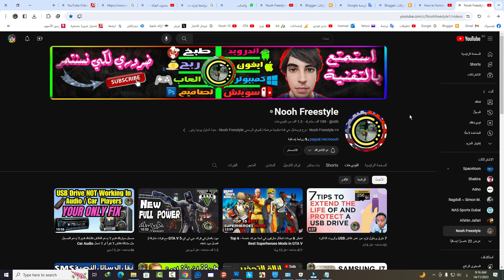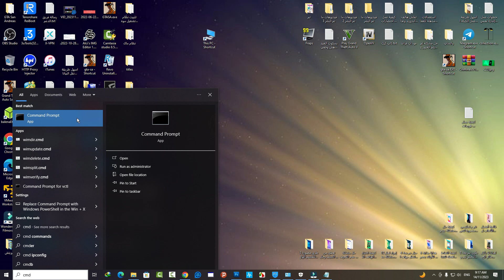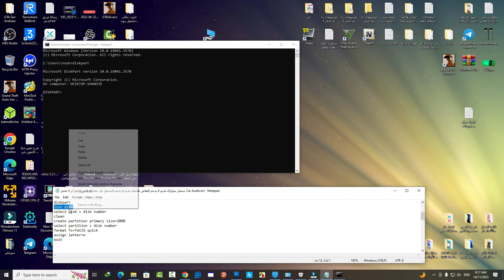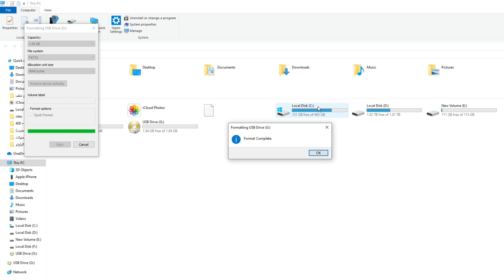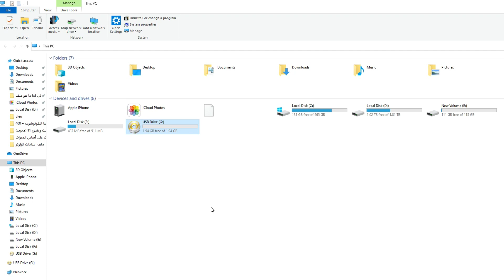كيفية عمل فورمات للفلاشة بتنسيق FAT32 حقيقية من وكالة بدون برامج وبواسطة ويندوز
الاوامر مع 12 طريقة اخرى لحل مشكلة فلاش لا يعمل على المسجل اقرأ هذا التدوينة

حل مشكله الفلاش والمسجل لا تستجيب ولا تعمل
حل مشكلة الفلاشة لا تقرأ او لا تعمل على مسجل السيارة او اي مسجل قديم بسبب مساحة حجمها اكثر من 8 جيجا
مسجل سيارتك قديم لا يدعم الفلاش فلاشك قديم لا يدعم المسجل حل مشكلة فلاش لا تقرأ او لا تعمل Car Audio
اصلاح مشكلة الفلاش لا تدعم المسجل
كيف اجعل الفلاشات الحديثة تدعم المسجل القديمة
طريقة فرمتت فلاش لدعم المسجل القديم
حل مشكلة الفلاش لا يتم الكشف عنه في مسجل السيارة
الفلاش في المسجل ما تشتغل حل المشكلة
المسجل والفلاش لا تعملان
كيف تحويل فلاش حديث الى فلاش قديم عن طريق فورمات لدعم المسجل
كيف فورمات فلاش FAT32 و FAT
كيف عمل فورمات للفلاشة بتسيق FAT32 و FAT عن طريق موجة الاوامر على الويندوز
عمل فورمات للفلاش بواسطة سي ام دي باستخدام ويندوز بتنسيق FAT32 و FAT
كيفية تهيئة محرك أقراص فلاش USB سعة 64 جيجابايت أو 128 جيجابايت أو أكبر إلى FAT32 - سهل!
How To Format a 64GB, 128GB, or LARGER USB Flash Drive to FAT32 - EASY!